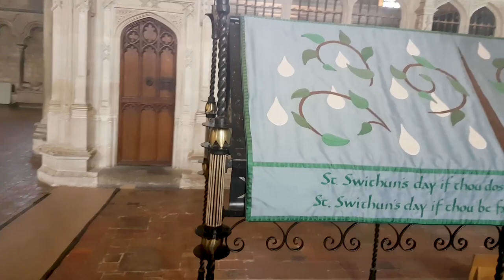The Truth about St Swithun's Day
In this episode we head back to Winchester to talk about St Swithun, a saint made famous in the modern age by The Simpsons